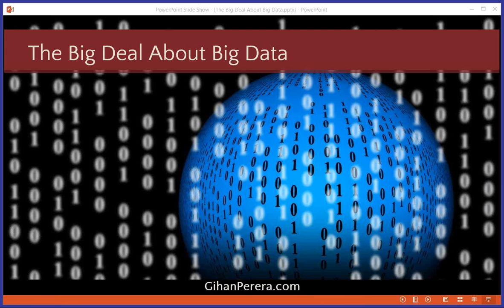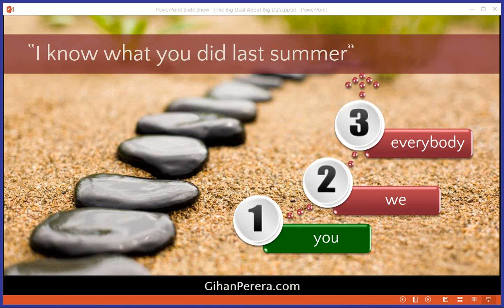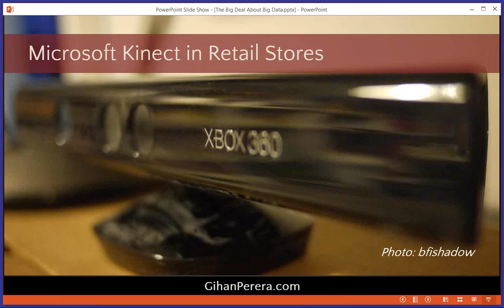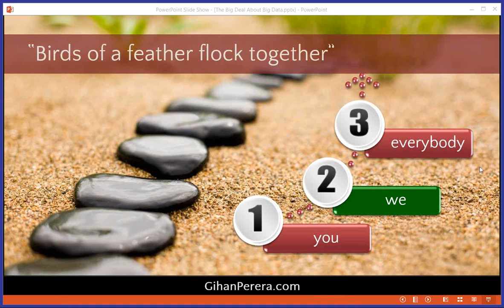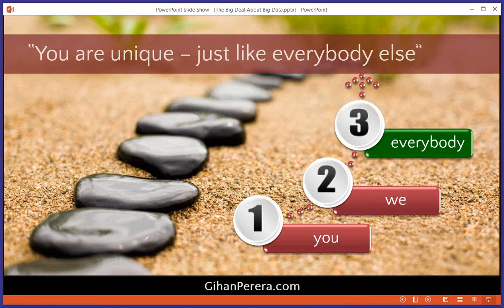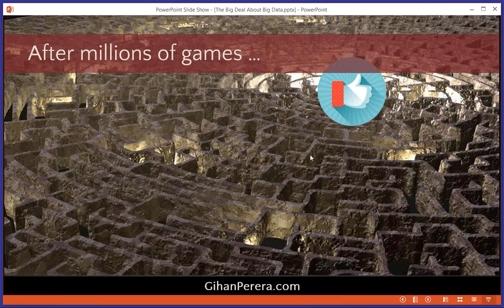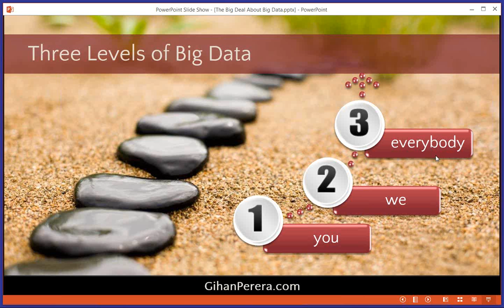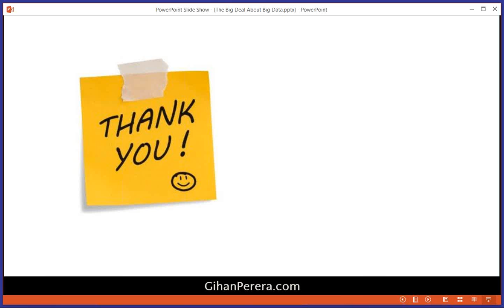The Big Deal About Big Data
There's been a lot of buzz about "big data", but there's also a lot of confusion about what it is, what it means, and whether it applies to your business or industry. Discover what you need to know now about big data to future-proof your business.